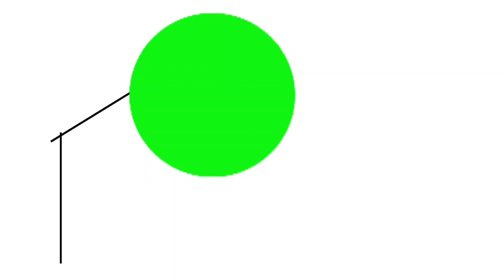Boom Boom V2 Render Pack Collection